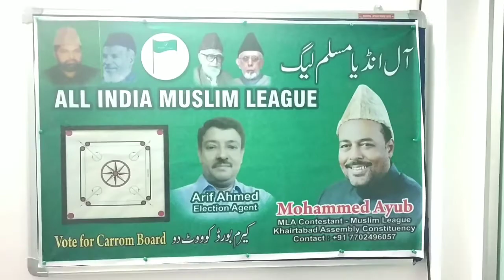Khairatabad MLA Candidate All India Muslim League Party Mohd Ayub. Appeal For Vote To Carrom Board.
Khairatabad MLA Candidate All India Muslim League Party Mohd Ayub. Appeal For Vote To Carrom Board.|| REPORT BY : LATEEF KAMRAN.NEWS 1 TELANGANA.